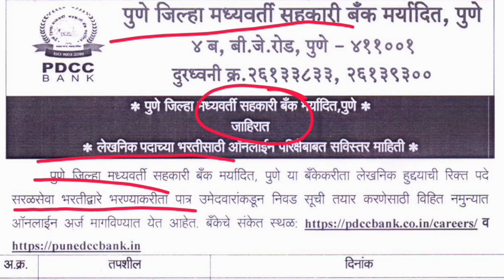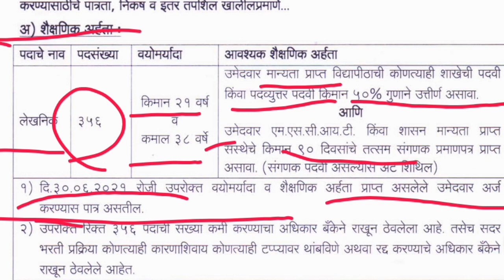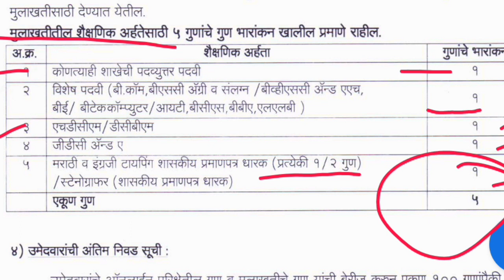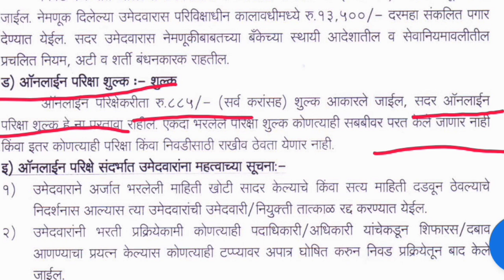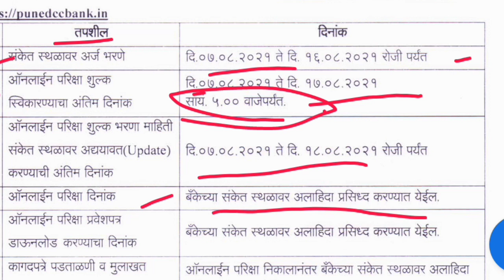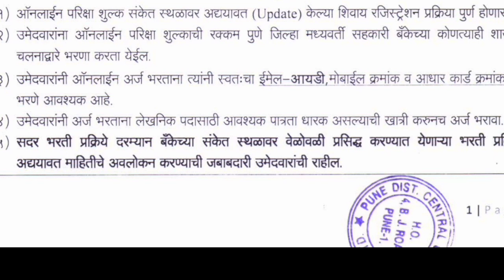पुणे जिल्हा मध्य‌वर्ती बँक भरती 2021 || PDCC clerk Vacancy || Bank Recruitment 2021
सुचना - अर्ज करण्यापूर्वी जाहिरात पहा